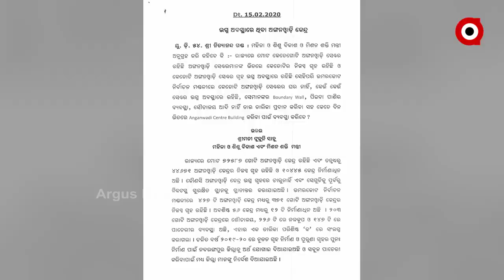ମହିଳା ଭୋଟବ୍ୟାଙ୍କ ପାଇଁ ଶାସକ ଦଳର ନୂଆ ଷ୍ଟ୍ରାଟେଜି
ମହିଳା ଭୋଟବ୍ୟାଙ୍କ ପାଇଁ ଶାସକ ଦଳର ନୂଆ ଷ୍ଟ୍ରାଟେଜି । ସ୍ବୟଂ ସହାୟୀକା ଗୋଷ୍ଠୀ ପରେ ଏବେ ଅଙ୍ଗନବାଡି କର୍ମୀଙ୍କ ଉପରେ ବିଜେଡିର ନଜର । ଆଗକୁ ଆସୁଥିବା ପଞ୍ଚାୟତ ନିର୍ବାଚନ ଲାଗି ସଜବାଜ ଆରମ୍ଭ କରିଛି ଶାସକ ଦଳ.